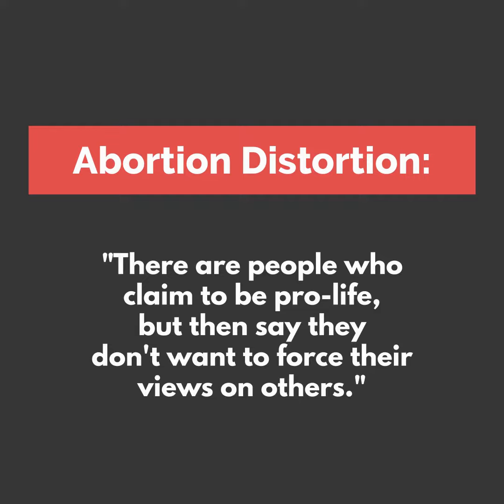Abortion Distortion #12- REAL Pro-Lifers Can't Ignore How Innocent Children Are Being Slaughtered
In the past, the rhetorical battle between us and the pro-choice side has generally been one where they attack our position and we defend it. But now it's time we turn the tables and make the other side defend the illogical, deceptive and immoral nature of their positions!

But some times it is also necessary to expose the illogical arguments of those who claim to be "pro-life." For example, some people who claim to be "pro-life" also say that they would not force their views on others and that abortion should be legal. Watch to see the reason why this argument is a lie!